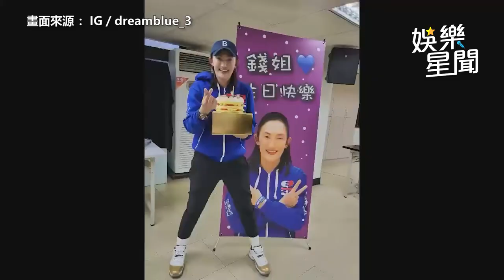《全明星》錢薇娟生日願望送無尊？！ 51歲超強教練「演戲.唱歌.跳舞全難不倒」【娛樂關鍵字】